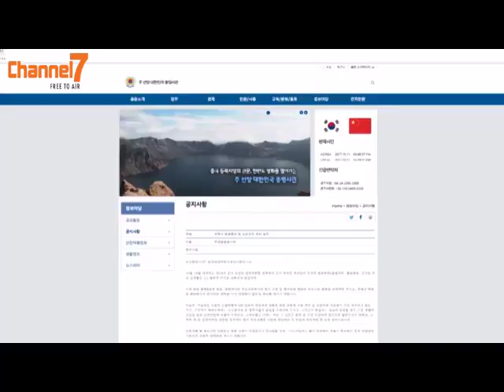ေတာင္ကိုရီးယားႏိုင္ငံသားမ်ား ျပန္ေပးဆြဲခံရႏိုင္ေၾကာင္း တ႐ုတ္သတင္းေပး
ေျမာက္ကိုရီးယားဟာ ေတာင္ကိုရီးယားႏိုင္ငံသားေတြကို ျပန္ေပးဆြဲႏိုင္တယ္ဆိုတဲ့သတင္းကို တ႐ုတ္ေထာက္လွမ္းေရးအရာရွိေတြက ေတာင္ကိုရီးယားနိုင္ငံဘက္ကို အခုလအေစာပိုင္းမွာ သတင္းေပးခဲ့ပါတယ္။ေတာင္ကိုရီးယားအာဏာပိုင္ေတြကေတာ့ ပစ္မွတ္ျဖစ္ႏိုင္ေခ်ရွိသူေတြကို ႏိုင္ငံထဲကေနမထြက္ဖုိ႔ တိုက္တြန္းထားပါတယ္။
ေတာင္ကိုရီးယားႏိုင္ငံသား ၁၂ ဦးဟာ ျပန္ေပးဆြဲခံရတာနဲ႔ အၾကမ္းဖက္ခံရတာရဲ႕ ပစ္မွတ္ျဖစ္လာႏိုင္တယ္လုိ႔ တ႐ုတ္ရဲတပ္ဖြဲ႔ဘက္ကေျပာပါတယ္။သူတုိ႔ထဲကအမ်ားစုဟာ စြန္႔ဦးတီထြင္ စီးပြားေရးသမားေတြနဲ႔ဘာသာေရးဆရာေတြျဖစ္ၿပီး ေျမာက္ကိုရီးယားနဲ႔တ႐ုတ္ႏိုင္ငံတုိ႔ရဲ႕နယ္စပ္ ေဒသမွာေနထုိင္သူေတြျဖစ္ပါတယ္။တ႐ုတ္ေထာက္လွမ္းေရးအရာရွိေတြဟာ ဒီသတင္းကို အခုလ အေစာပိုင္းမွာရရွိခဲ့တာျဖစ္ၿပီး ပစ္မွတ္ျဖစ္ႏိုင္ေခ်ရွိသူေတြစာရင္းကို ထုတ္ေဖာ္ခဲ့ပါတယ္။ ရဲတပ္ဖြဲ႔ဟာ ခ်ဴေဆာက္အားလပ္ရက္အတြင္း အဲဒီေတာင္ကိုရီးယား ၁၂ ဦးကို ဆင့္ေခၚခဲ့ၿပီး ေနရပ္ျပန္ဖုိ႔ တိုက္တြန္းခဲ့ပါတယ္။
တ႐ုတ္နိုင္ငံမွာေနထိုင္ေနတဲ့ ေတာင္ကိုရီးယားႏိုင္ငံသားတစ္ဦးကေတာ့ တ႐ုတ္ အာဏာပိုင္ေတြက သူ႔ကိုကုိရီးယားမွာျပန္ေနဖုိ႔ ဖုန္းဆက္အေၾကာင္းၾကားခဲ့ၿပီး လက္ရွိမွာ ႏိုင္ငံထဲ ကေနမထြက္ႏုိင္ေသးဘူးလုိ႔ ဳႀွ သတင္းဌာနကိုအတည္ျပဳေျပာၾကားပါတယ္။အၾကမ္းဖက္မႈ ပစ္မွတ္ျဖစ္လာႏိုင္ေခ်ရွိသူေတြဟာ ေတာင္ကိုရီးယားႏိုင္ငံသားေတြနဲ႔အဆက္အစပ္ရွိတဲ့ တ႐ုတ္ႏိုင္ငံ သားေတြလည္းပါ၀င္ပါတယ္။ေတာင္ကိုရီးယားအာဏာပိုင္ေတြကေတာ့ တ႐ုတ္ႏိုင္ငံမွာ ေနထိုင္ေနတဲ့ သူ႔ႏိုင္ငံသားေတြကိုကာကြယ္ဖုိ႔ အားထုတ္လုပ္ေဆာင္ေနပါတယ္။ရွန္ယန္မွာရွိတဲ့ေတာင္ကိုရီးယား ေကာင္စစ္၀န္႐ံုးကလည္း နိုင္ငံသားေတြအေနနဲ႔ လူစိမ္းေတြကိုေရွာင္ဖုိ႔ ဘယ္သြားသြားအေၾကာင္း ၾကားဖုိ႔ ညႊန္ၾကားခ်က္ေတြထုတ္ထားပါတယ္။
ၿပီးခဲ့တဲ့ႏွစ္တုန္းကလည္း ေျမာက္ကိုရီးယားကေနထြက္ေျပးလာသူေတြကို ကူညီေပးေနတဲ့ တ႐ုတ္-ကိုရီးယားႏြယ္ဖြားခရစ္ယာန္ဘာသာေရးဆရာတစ္ဦး တ႐ုတ္နဲ႔ ေျမာက္ကိုရီးယားနယ္စပ္ေဒသမွာအသတ္ခံခဲ့ရၿပီး ေမလကတည္းကဆိုရင္ ယန္က်ီမွာေပ်ာက္ေနတဲ့ ေတာင္ကိုရီးယားႏိုင္ငံသား ၆၀ ေလာက္အထိရွိေနတယ္လို႔ KBS သတင္းဌာနက သတင္းေဖာ္ျပထား ပါတယ္။